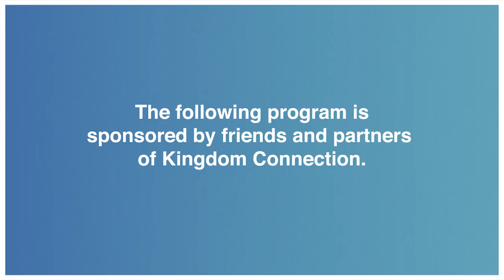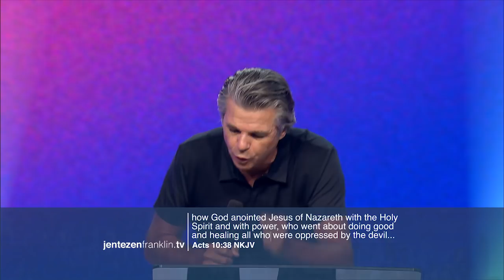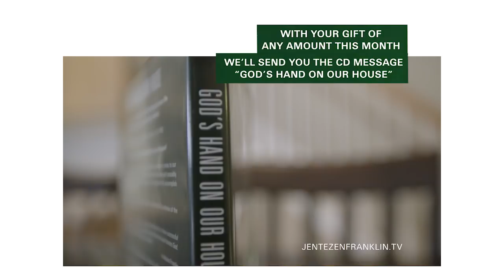The Anointing Makes the Difference | Jentezen Franklin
David was the youngest of eight sons, and apparently, no one saw greatness in him. When Samuel came to his house to anoint a king, David’s father didn’t even consider David as a candidate. He was just a kid out watching the sheep. But when David received the anointing, everything changed. The anointing made all the difference for David. And it still makes all the difference for us today…